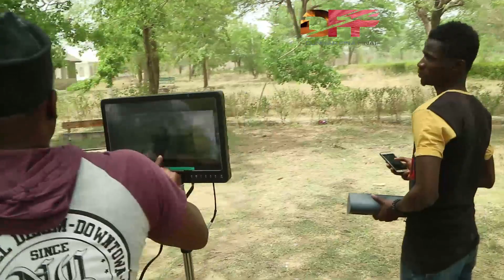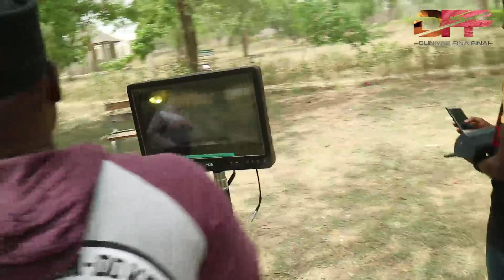Nazifi Asnanic the making hausa songs Ta garin Abuja